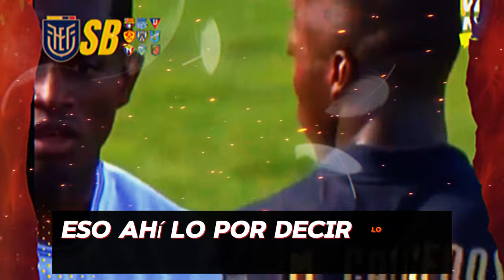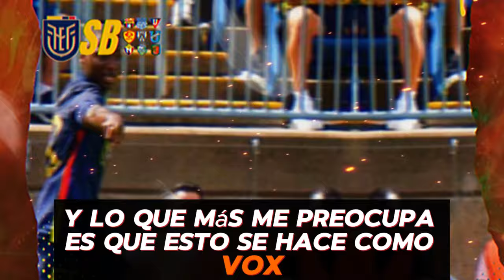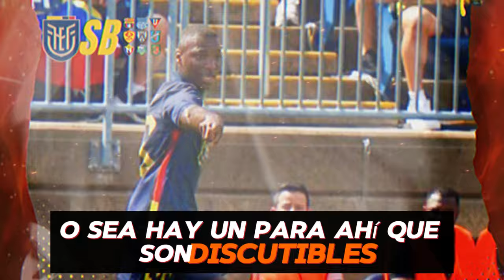ECUADOR VENCIO A HONDURAS PERO CUIDO PIERNAS PARA COPA AMERICA - PARA SER AMISTOSO NO SE VIO FUTBOL